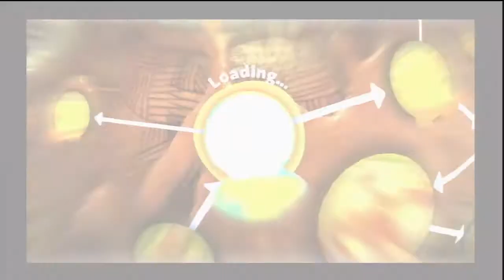LBP 2 #2 Związani i Gość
Witam na moim kanale. Zachęcam do subskrypcji oraz do oglądania filmów.